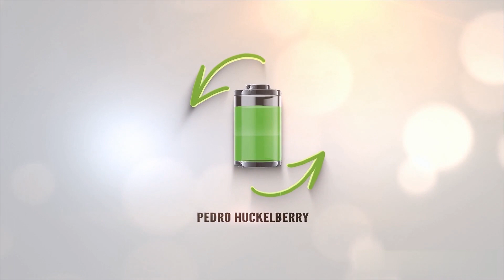Supercargadores de TESLA a 250 KW